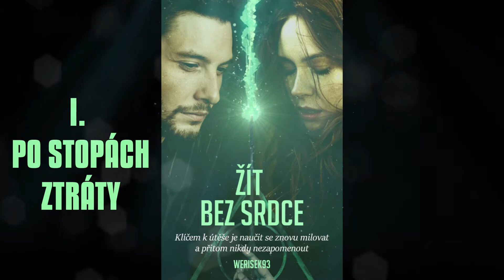Žít bez srdce – I. Po stopách ztráty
První kapitola fanfiction příběhu Žít bez srdce.